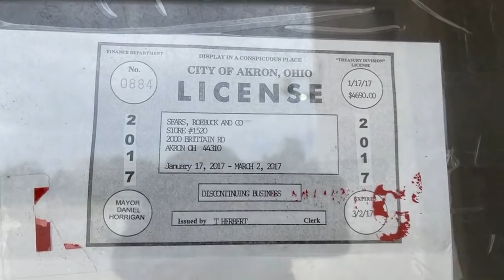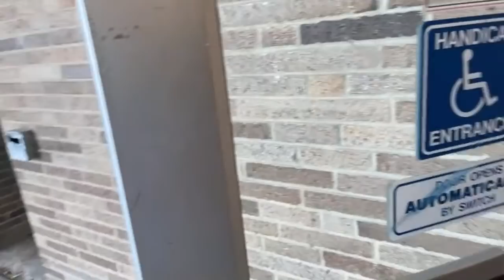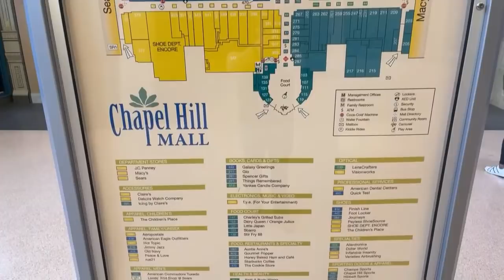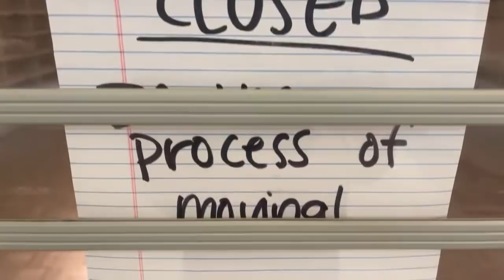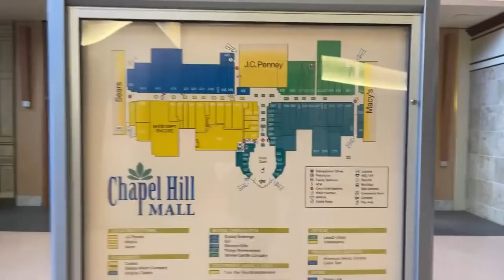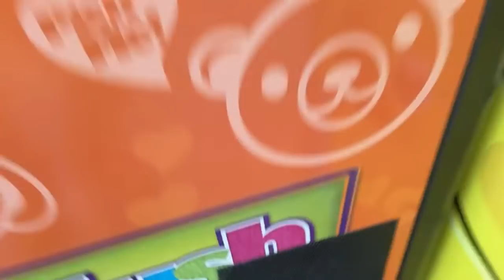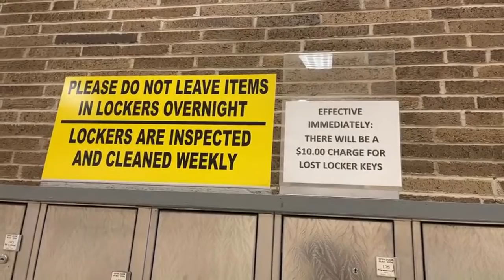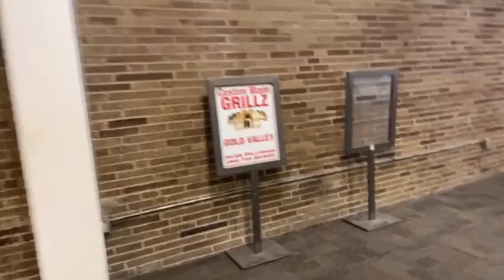Chapel Hill Mall on its last day open | ExLog Live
💬 Chat with me live on the DMOD Discord Server here ( click the link below)💬